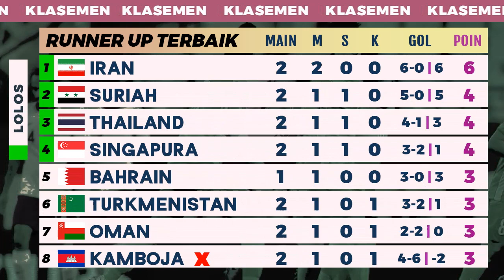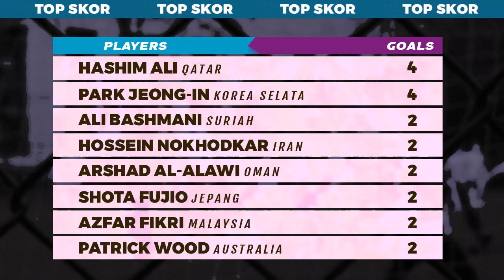3 Tim Lolos, Hasil Timnas Indonesia u23 vs Australia u23 Leg 2 Kualifikasi Piala Asia U-23 2022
Hasil Pertandingan Australia u23 vs Indonesia u23 1-0 Leg 2 Kualifikasi Piala Asia u-23 2022 hari ini Jumat 29 Oktober 2021. Serta Klasemen Kualifikasi AFC u-23 Asia Cup 2022 lengkap.